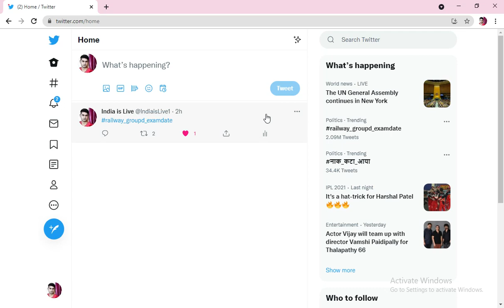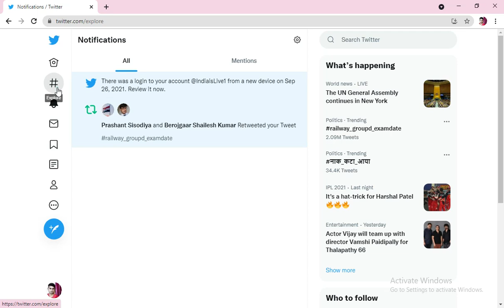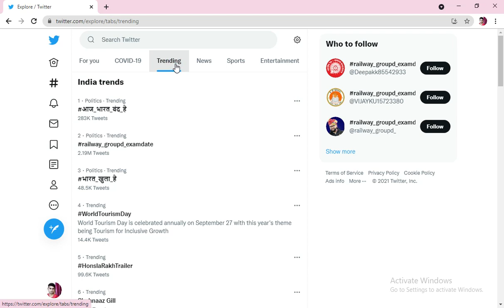Railway Group D Exam Date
railway_groupd_examdate